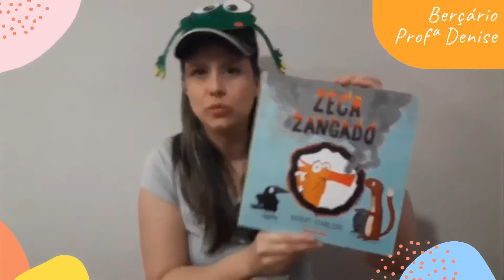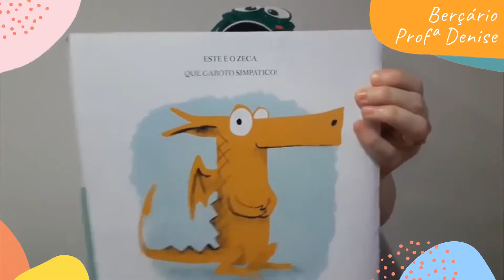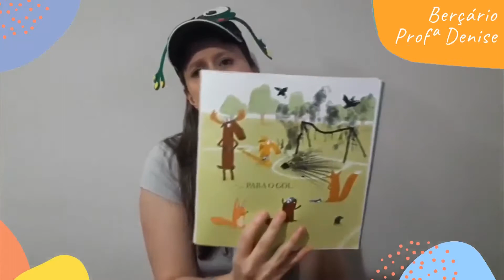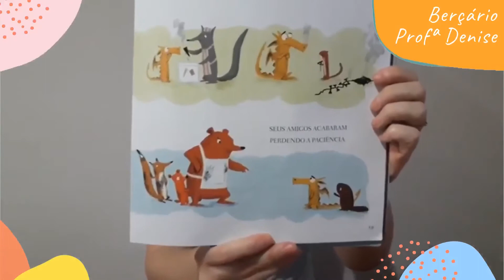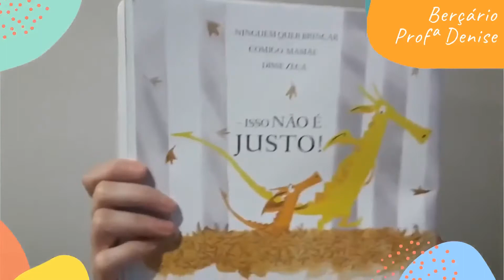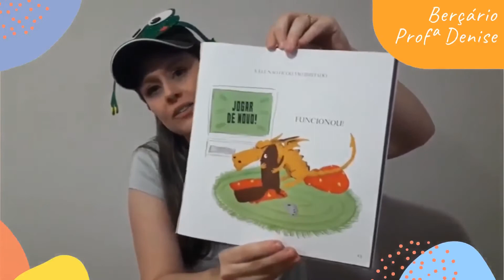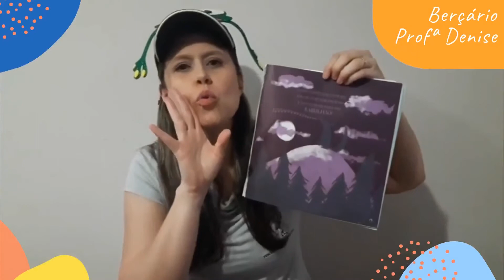Berçário - Aula 5 - Semana 3 - Profª Denise